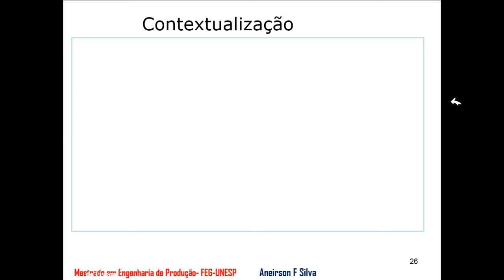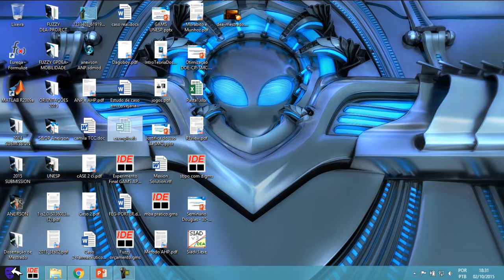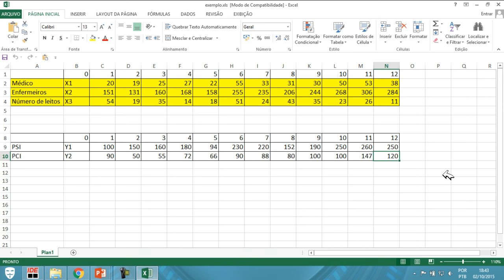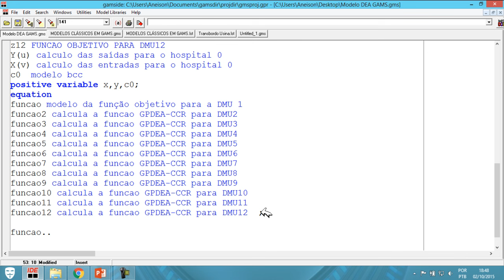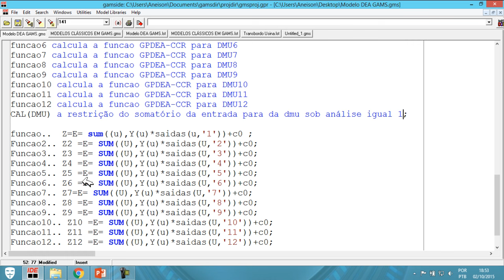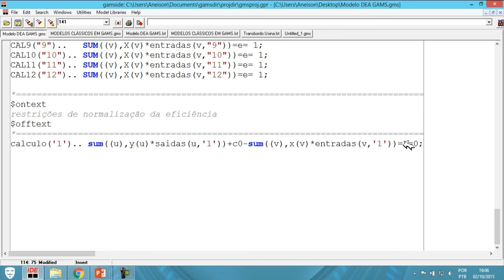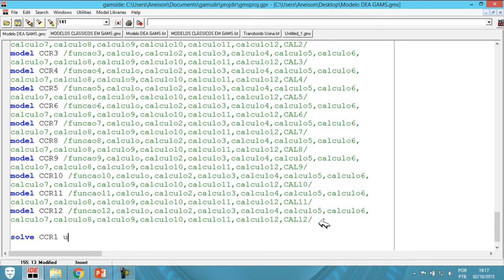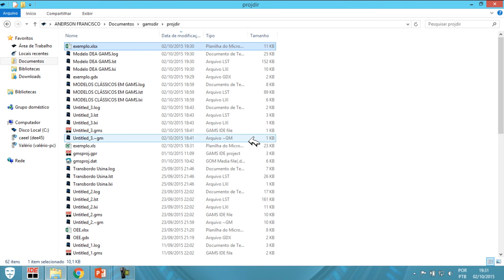DEA-GAMS-MESTRADO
MODELAGEM E OTIMIZAÇÃO EM GAMS. MODELOS DEA